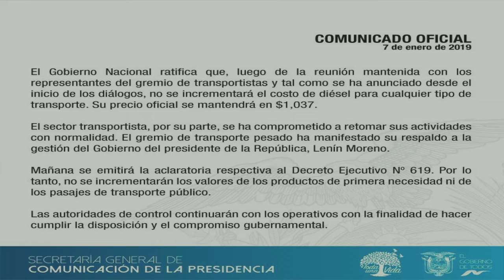Padres de familia que utilizan transporte escolar para sus hijos buscan alternativas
Madres y padres de familia que contratan el servicio de transporte escolar se encuentran a la expectativa de la resolución del gobierno ante la disminución del subsidio a este sector de la transportación.